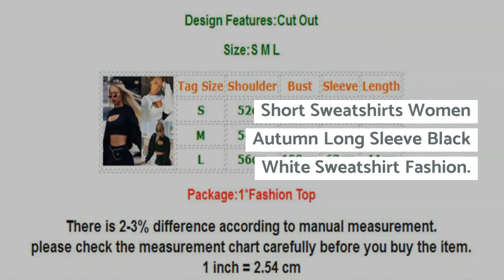Short Sweatshirts Women Autumn Long Sleeve Black White Sweatshirt Fashion Crop Top Jacket Jumper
Top 5 Short Sweatshirts Women Autumn Long Sleeve Black White Sweatshirt Fashion Crop Top Jacket Jumper Pullover Tops Clubwear Tank Top. For Limited offer about this product and to purchase please